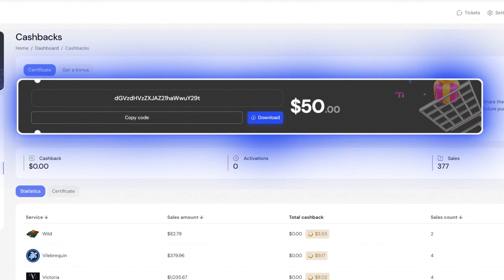Neura Technologies - (АI Mаrketing 2.0) | Пассивный доход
👑Легендарный маркет бот снова с нами🔝🔥⚡️

🔥 AI Marketing 2.0 – Новый этап твоих возможностей! 🔥

Для всех, кто уже знаком с легендарным проектом AI Marketing, отличные новости! 🎼

Проект возвращается в новом формате, и это твой шанс заработать как никогда раньше!

💡 Что такое AI Marketing 2.0?

Это тот же проверенный механизм, который уже показал невероятные результаты, но теперь он усовершенствован и адаптирован под современные условия рынка. Если ты был с нами в прошлый раз, то знаешь, о чем речь – готовься к новым успехам!

🤑 Почему именно сейчас?

Рынок нуждался в них, и они вернулись в самый подходящий момент!
AI Marketing 2.0 вышел в идеальное время, чтобы дать нашим партнёрам шанс заработать действительно хорошие деньги. Используй этот момент, пока конкуренты только начинают просыпаться!

Для тех, кто не в курсе, предыдущий проект отработал 2.5 года.
До первой остановки 1 год!
Даже, если учитывать статистику, что последующие проекты отрабатывают хуже предыдущих, от одних и тех же разрабов, то надежда на год работы есть😉

🚀 Преимущества AI Marketing 2.0:

📈 Всё проверено и работает как часы

💳 Есть оплата с карт🆒

🛠 Легенда осталась прежней – никаких сюрпризов, только стабильный рост

🏆 Огромные возможности для пассивного дохода!

🔗 Прозрачная система партнёрства – ты можешь привлечь партнёров и получить дополнительный заработок.

⚠️ Важно помнить о рисках!
Как и в любом инвестиционном проекте, существуют риски.
Мы настоятельно рекомендуем инвестировать только те средства, которые вы готовы потерять. Финансовые рынки могут быть непредсказуемыми, и никакие доходы не могут быть гарантированы. Подходите к вложениям ответственно и осознанно.

🎯 Почему стоит зарегистрироваться прямо сейчас?

Чем раньше ты станешь частью AI Marketing 2.0, тем больше возможностей ты получишь! Новички уже начинают зарабатывать, а активные партнёры получают максимальные преимущества и бонусы за регистрацию.

⭐️ Готов к новому уровню заработка?

Тогда вперед!
Зарегистрируйся прямо сейчас и начни путь к своему финансовому успеху💰
Время не ждёт, не упусти этот шанс!

🤫  Код активации на 50$
b3N0cm92c2tpeTg3OUBnbWFpbC5jb20